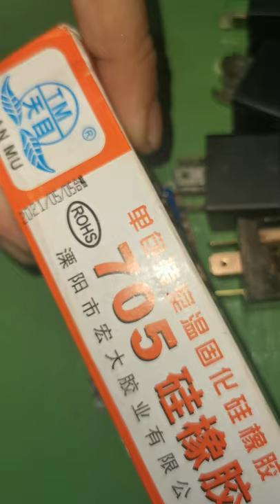Automotive Relay Vs. Relay Module "space saver and wire saver"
Andito na ang solusyon Para sa problema sa space, bulky wires at kakulangan sa kuryente ng motor kapag maraming nakalagay na accessories. Sana makatulong.

Please support po my channel.🙏